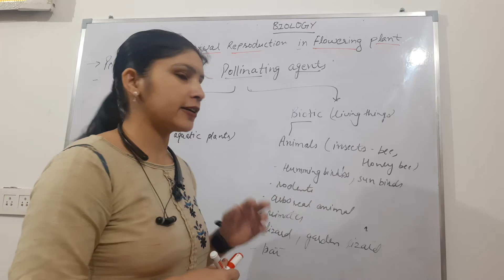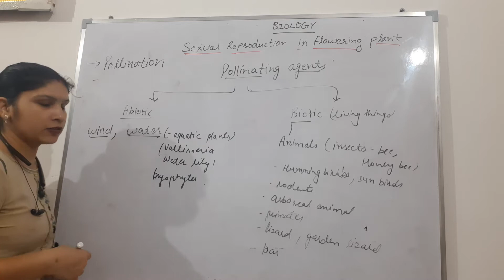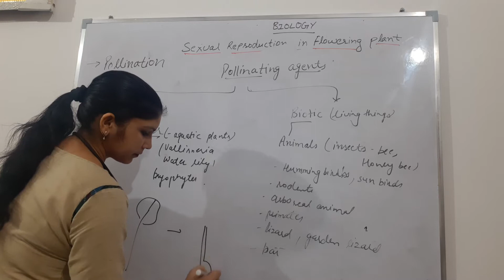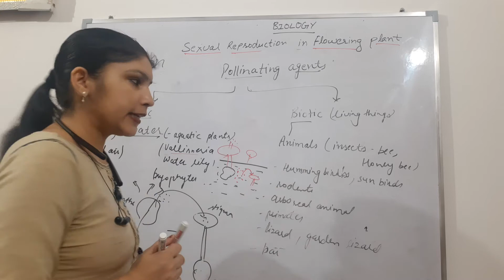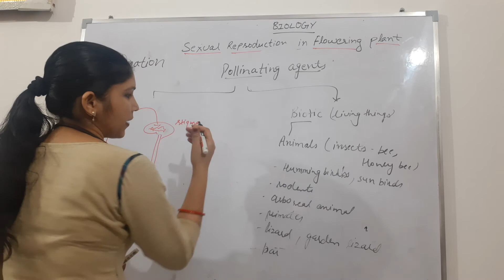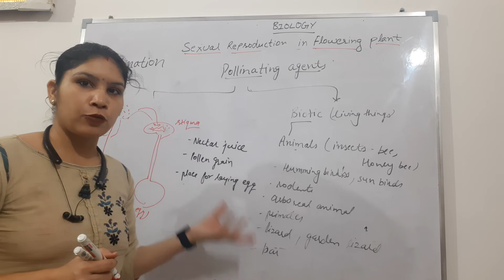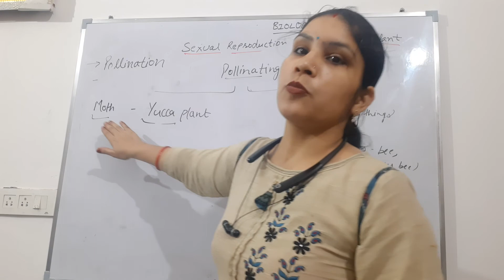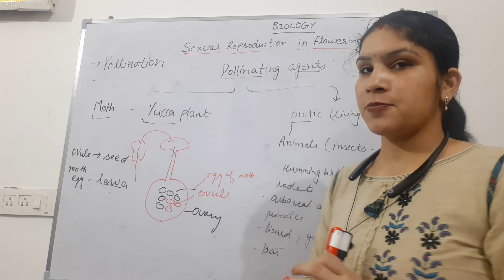Lecture 15 Part 2 Pollination types and Agents of pollination for class 12th Biology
Lecture Delivered By Babita Sharma ©
Msc(Bio) , BEd.